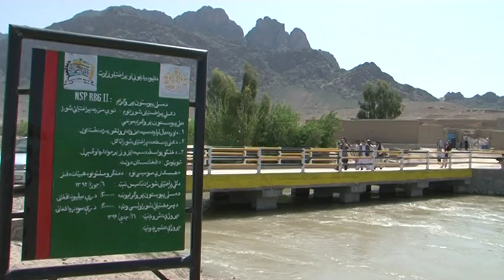Maintenance Cash Grant MCG Project 2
Employment Generation under the Maintenance Cash Grant (MCG) Project of MRRD/NSP in Afghanistan